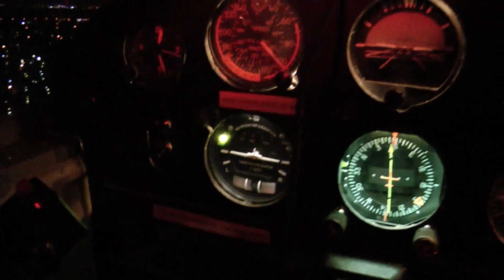Night Landing Ft Myers Runway 5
Night Landing Fort Myers Runway Five